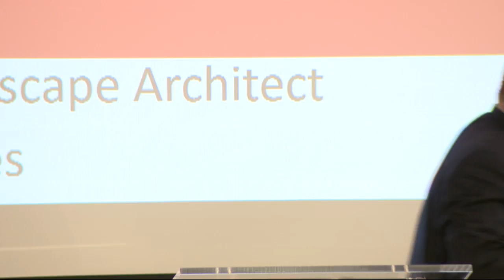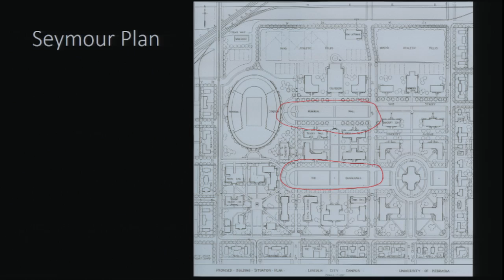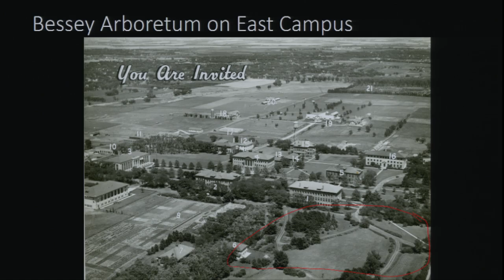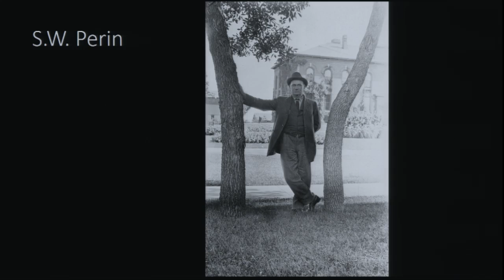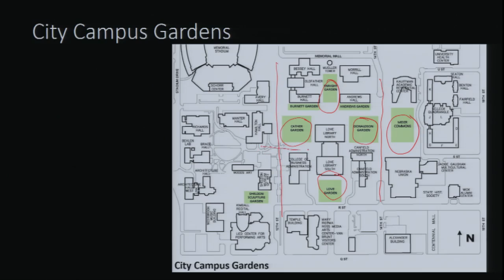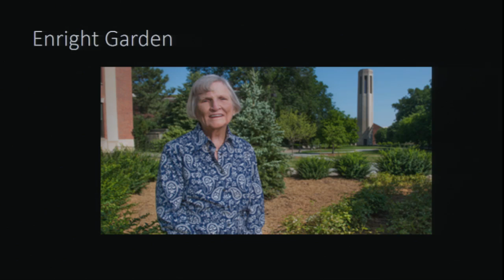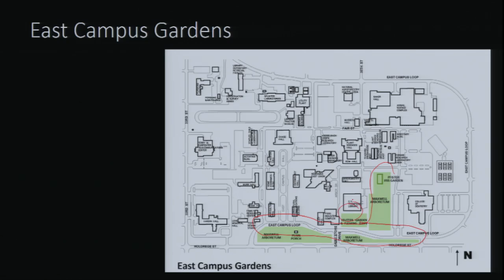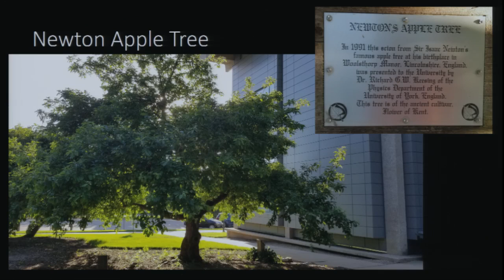Growing a Campus: Landscapes at the University of Nebraska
Eileen Bergt, landscape architect and assistant director of landscape services, discusses a wide-swath of campus garden history at Nebraska.